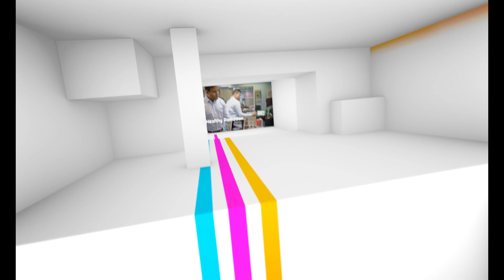স্বাস্থ্যকর ভাবে রোজা পালনের পরামর্শ- Dr. Imrul Kabir, PT, DPT (USA)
আমি  ডঃ ইমরুল কবির ১৯৯৭ সালে ফিলিপিন্স থেকে ফিজিওথেরাপিতে স্নাতক ডিগ্রি অর্জন করেছি এবং ১৯৯৮ সালে আমি New York, USA  লাইসেন্স পেয়েছি। ২০১০ সালে আমি A.T. Still University USA থেকে Doctor of Physical Therapy- ডক্টর অফ ফিজিকাল থেরাপির সাথে স্নাতক অর্জন করি। আমি  22 বছর ধরে অনুশীলন করেছি এবং চারটি দেশের বিভিন্ন পরিধিতে আমার বিস্তৃত অভিজ্ঞতা রয়েছে।

🔻LOCATION 1:  JAMAICA🔻
    169-02, Highland Ave,

🔻LOCATION 2: JACKSON HEIGHTS🔻
      41-22 75th St

🔻LOCATION 3: BROOKLYN🔻
     303, Beverley Road, Unit: PR 1